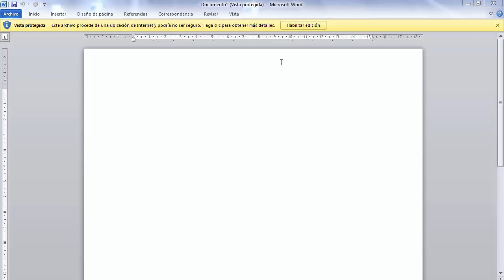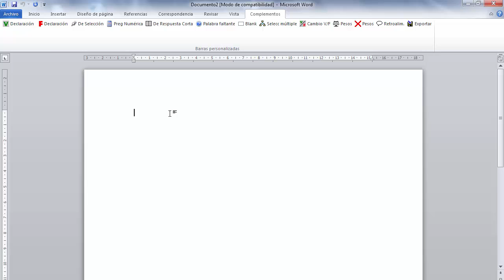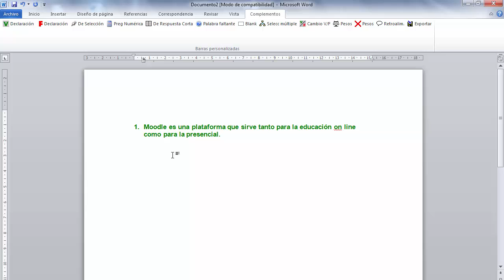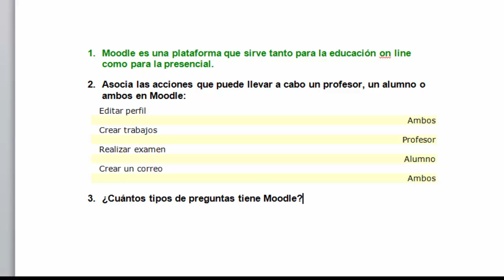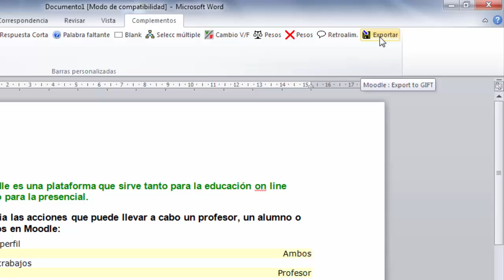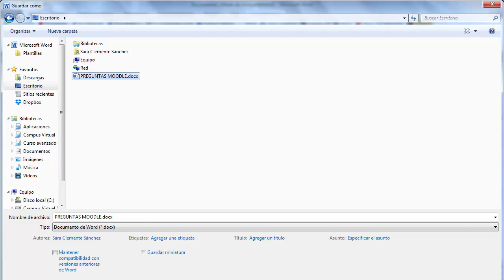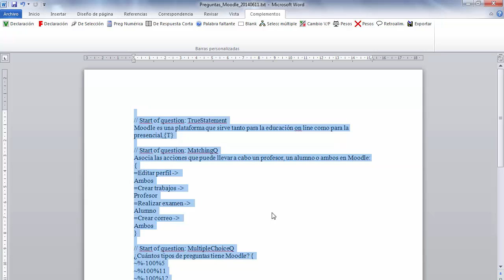Crear y exportar preguntas en formato "GIFT" (Moodle 2.6)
Vídeo explicativo sobre cómo crear preguntas en formato tipo GIFT con una plantilla dada.